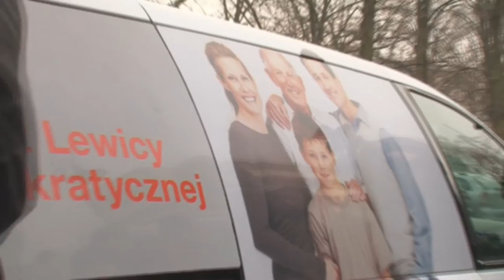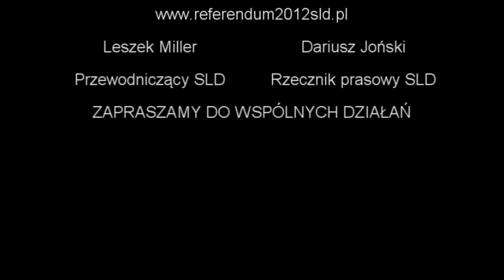TVSLD (relacja) ::. START REFERENDUM 2012